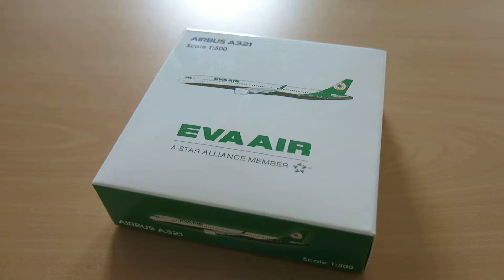民航機新推介 第一集:Hogan 1:500 長榮航空 A321-200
AIRLINES:EVA AIR
manufacturer:airbus
fleet:a321-200
b-16221
c     y       total
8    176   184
2x CFM56-5B3/3
Delivered date:15 Jan 2016